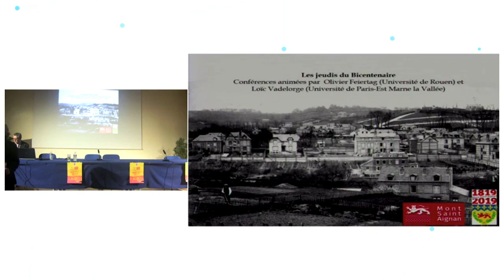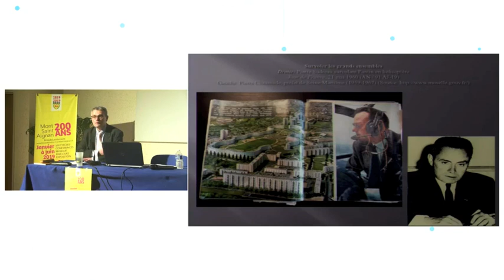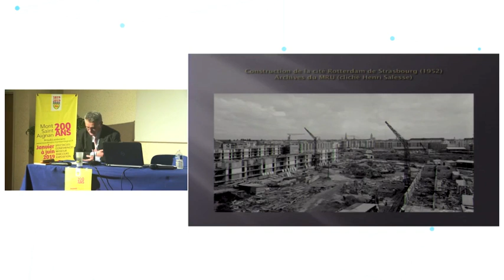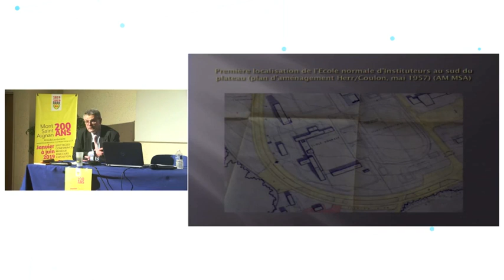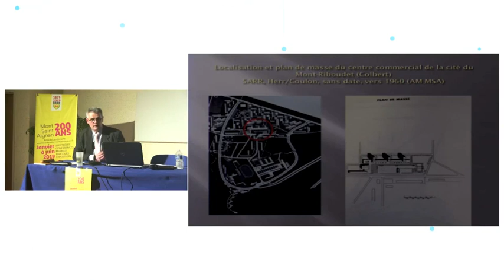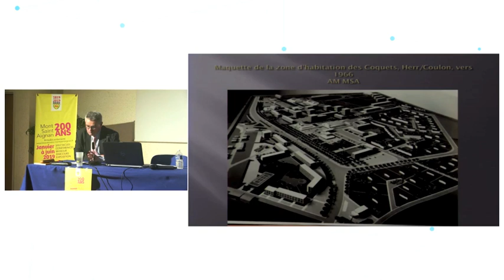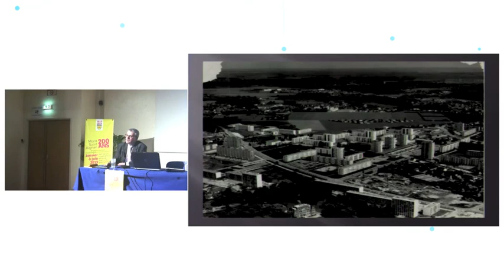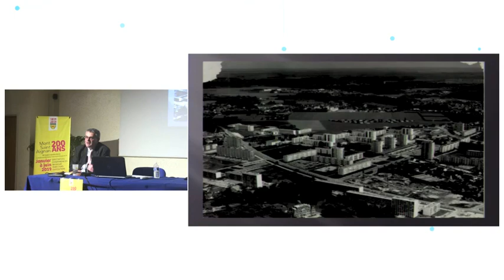Loïc Vadelorge : L'urbanisation du Mont-aux-Malades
Conférence de Loïc Vadelorge (L'urbanisation du Mont-aux-Malades: grands ensembles ou ville nouvelle ?) à la Maison de l'université de Mont-Saint-Aignan, tenue dans le cadre du cycle "le jeudis du Bicentenaire" le jeudi 28 février.
Suivez l'actualité du Bicentenaire !